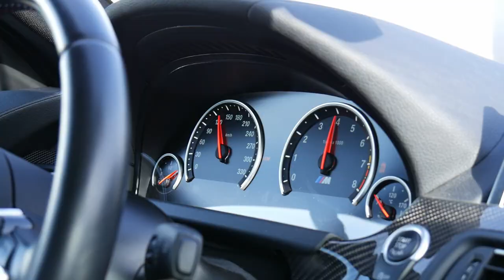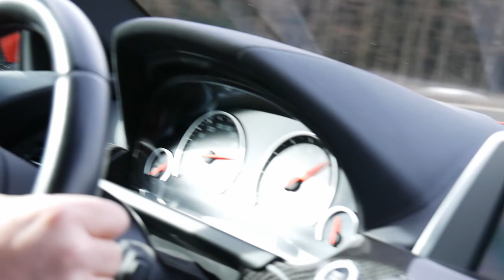TRAUMFAHRT in einem 911 GT3 RS!!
Die Lena ist eine ganz besondere Freundin: sie liebt Autos, fahrt selber Autoslalom und ist eine geniale Person zum Abhängen. Bei einem dieser Treffen erzählte sie mir von einem besonderen Wunsch: Sie wollte einmal in einem Porsche mitfahren. Also als Geste, so kurz vor dem Valentinstag, lad ich sie ein, bei einer Ausfahrt in einem Porsche 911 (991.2) GT3 RS mitzufahren gemeinsam mit unserem BMW M6. Dies ist ein Einblick, wie es ihr gefallen hat...